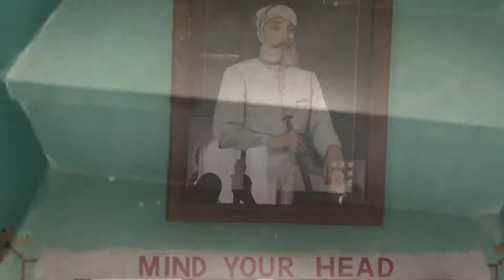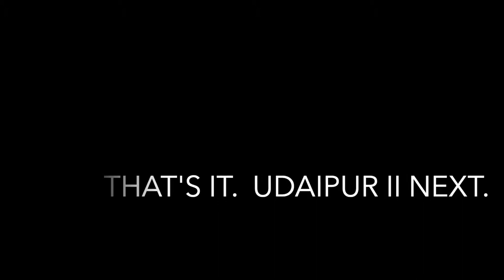youtube video #-2mkKe4zo30